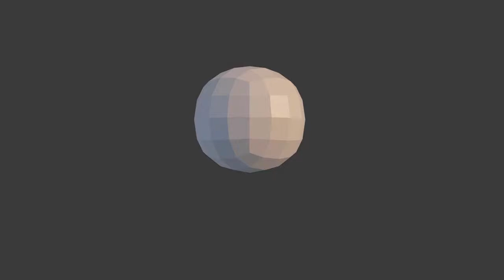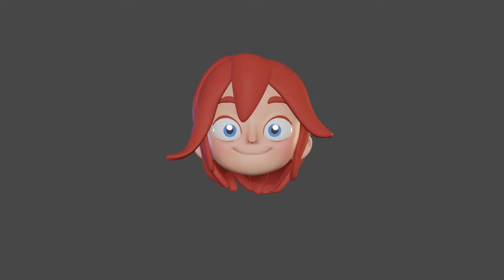Blender Speed Sculpting - Lily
Timelapse Video making of (Lily)